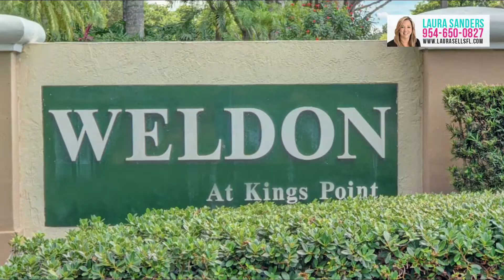9525 Weldon Circle, 305H, Tamarac, FL 33321 - Laura Sanders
Welcome home to this 2/2 lake front unit in the gated community of Weldon H @ Kings Point.
- New A/C, eat-in kitchen
- washer/dryer, tile in kitchen & guest room
- carpet in living/dining room & master, and oversized walk-in closet in master
- Kings Point offers tons of activities, clubs and amenities including the Palace Theatre!
- Verified 55+ Community.

*All appliances will be changed to Stainless Steel prior to closing.